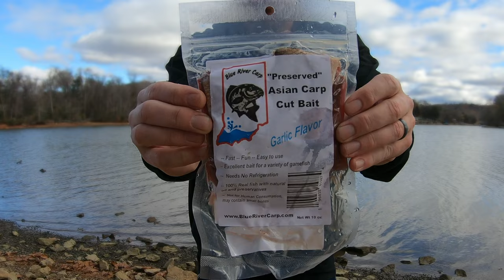Catfishing from the bank using a new bait (Blue River Carp)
Went Catfishing from the bank on the Tennessee River. I used Skipjack and a new bait from Blue River Carp. In this video we used the garlic flavor. Super fun day!